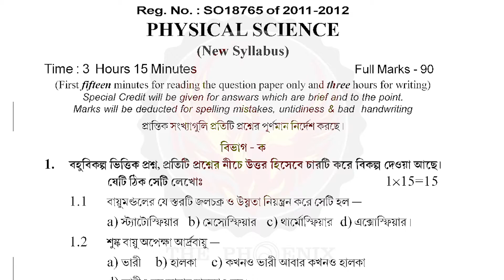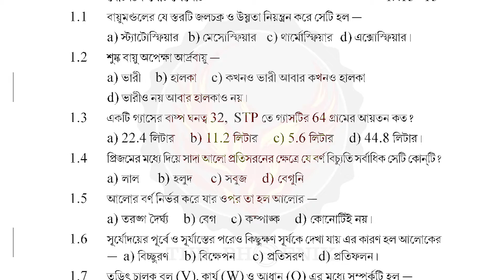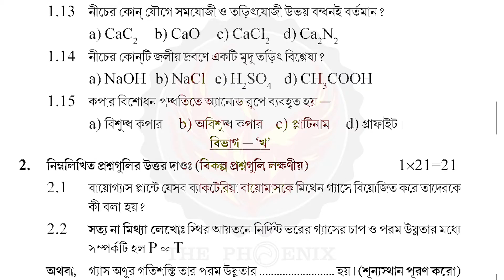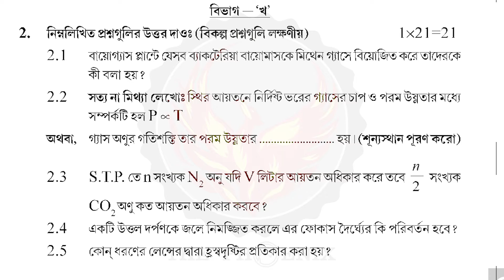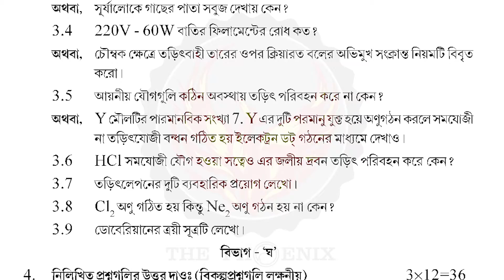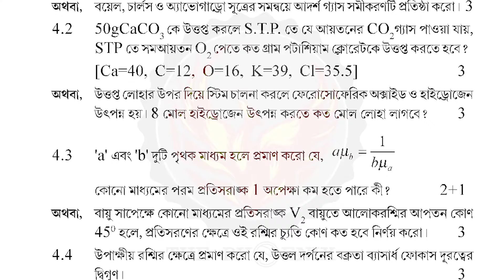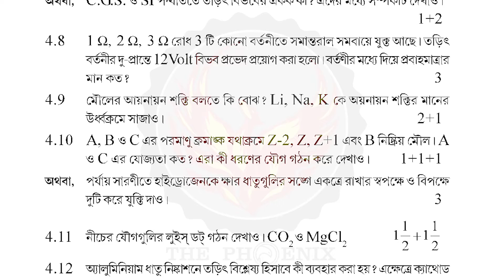Madhaymik 2022 | Physical Science Suggestion & Sample Question | Discarded Syllabus | The Phoenix